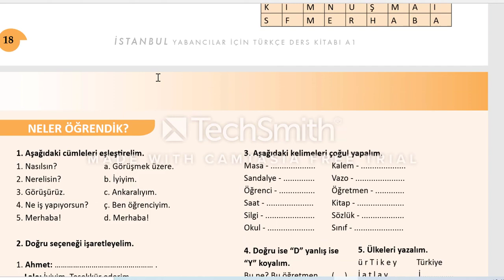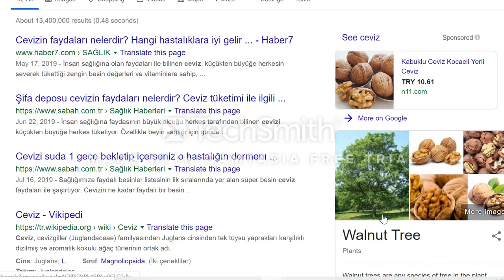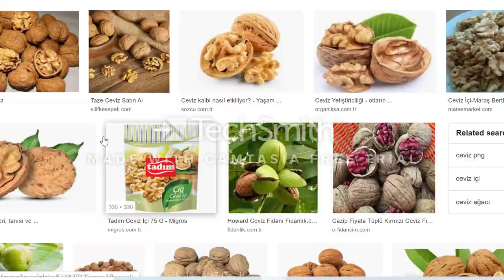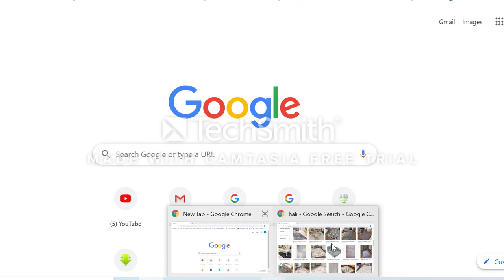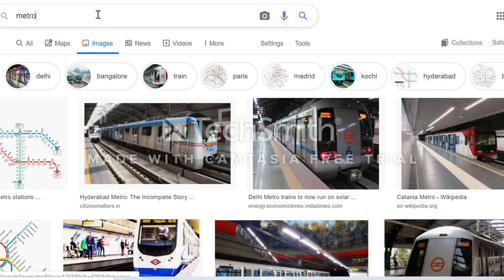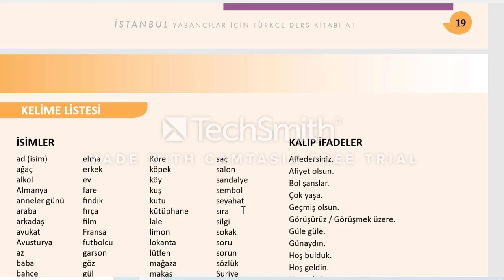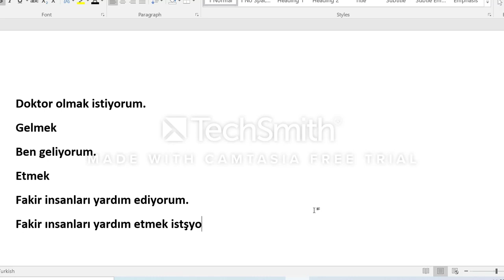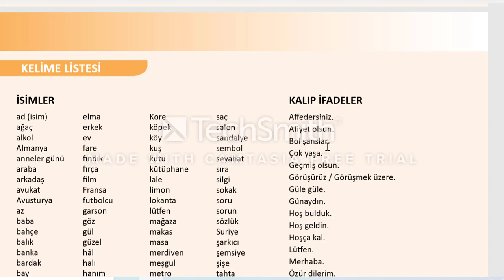TÜRKÇE YABANCILAR İÇİN ( KUBARO SOOMAALI) =24